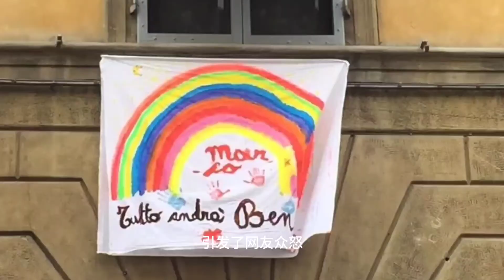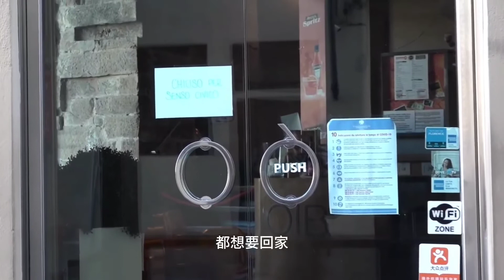意大利疫情下，我是否考虑过回国？对于留学生回国我怎么看？Coronavirus,perche‘ non torno in Cina?